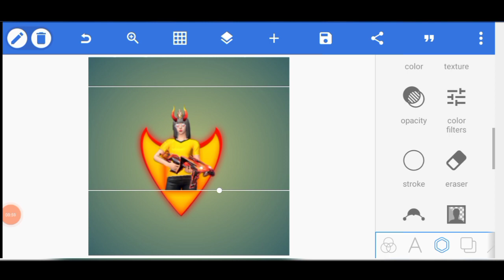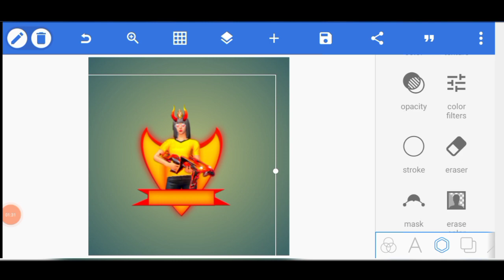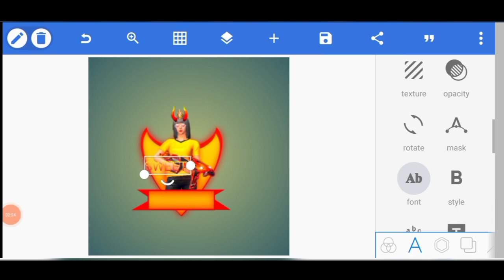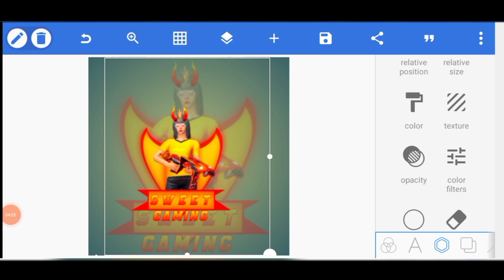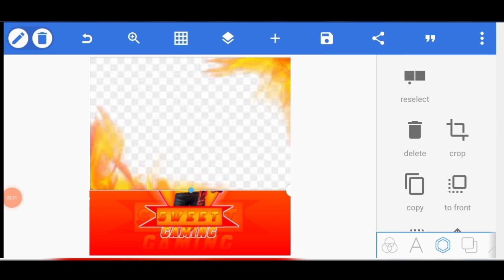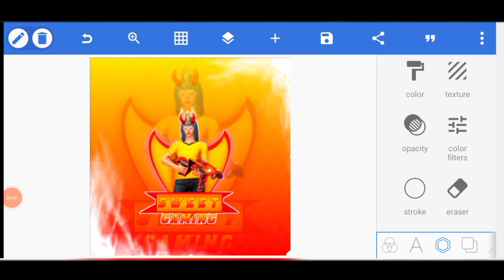Sweet Gaming Logo How To Create In Pixel Lab || Cute Logo Gaming Channel Make On Pixel Lab